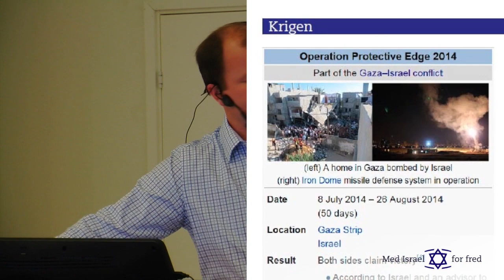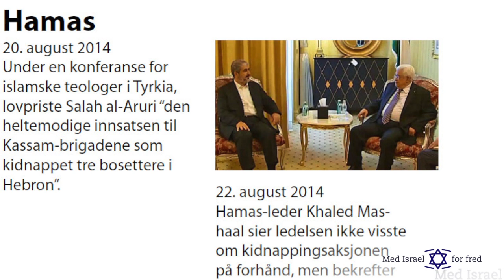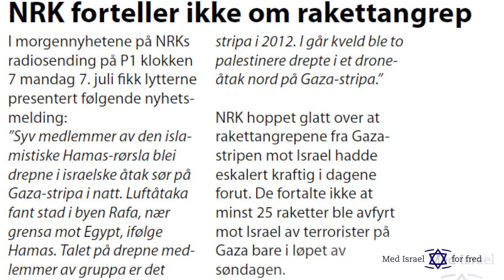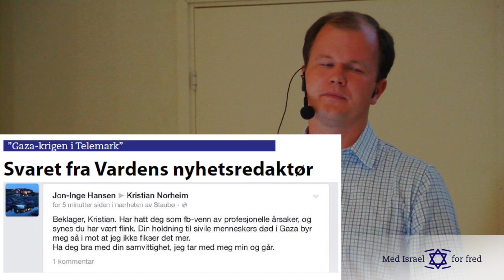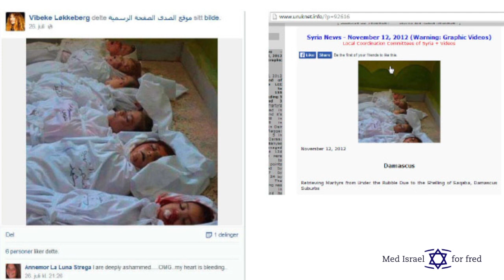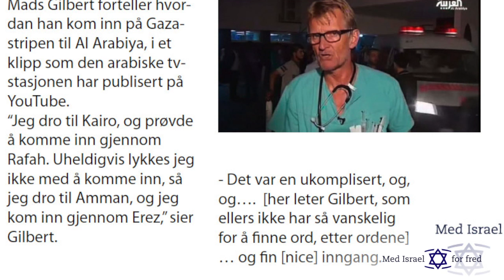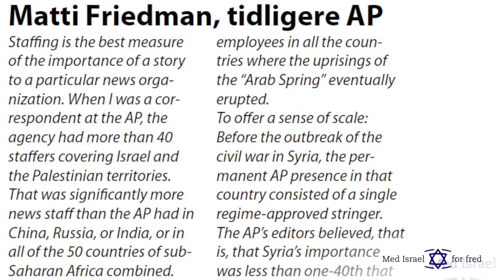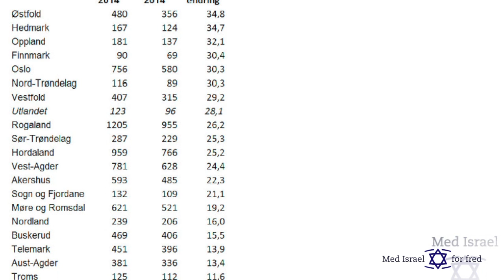Gaza-krigen og mediekrigen 2014 - Conrad Myrland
Conrad Myrland, daglig leder i Med Israel for fred (MIFF), holdt dette foredraget i MIFF Grenland torsdag 25. september 2014.
Myrland forteller om Den tredje Gaza-krigen i juli og august 2014, med et spesielt kritisk blikk på hvordan krigen ble dekket av norske medier generelt og NRK spesielt.